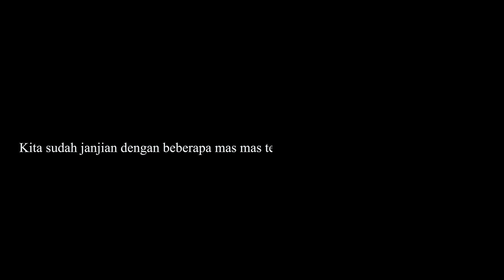BATMEN (Bantuin Ngamen) - Banci VS Emak Emak. Disiram Sampe Make-Up Luntur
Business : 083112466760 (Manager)